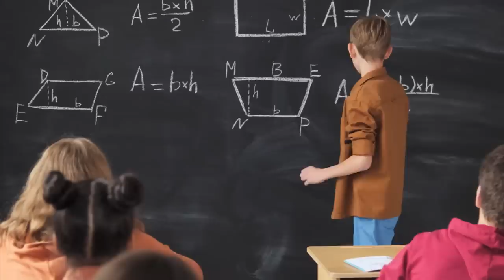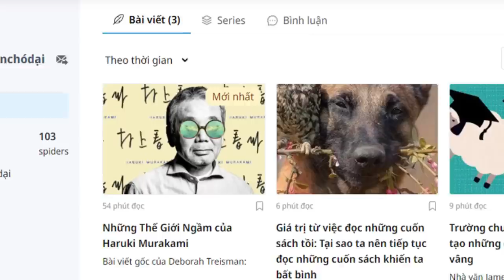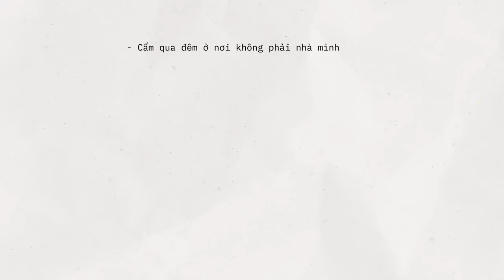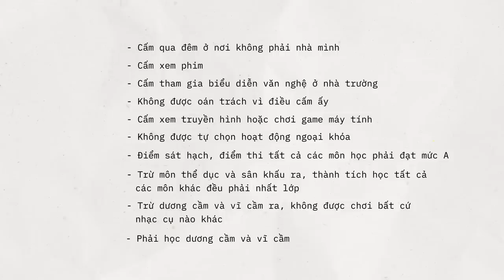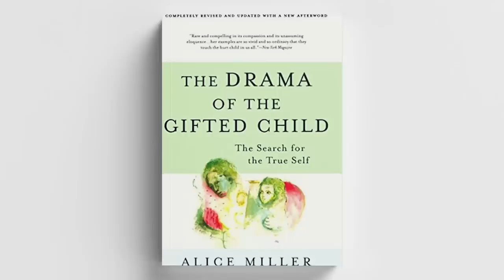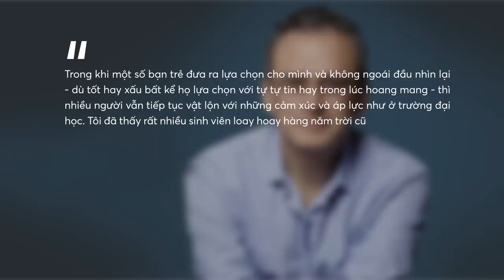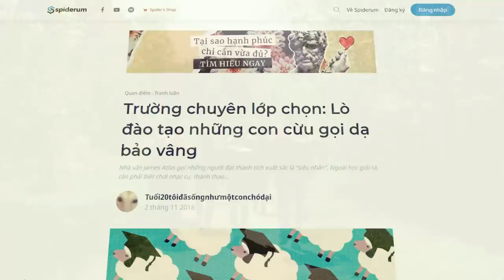TRƯỜNG CHUYÊN LỚP CHỌN: LÒ ĐÀO TẠO những con cừu GỌI DẠ BẢO VÂNG | Spiderum | QUAN ĐIỂM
TRƯỜNG CHUYÊN LỚP CHỌN: LÒ ĐÀO TẠO những con cừu GỌI DẠ BẢO VÂNG | Nhện tranh luận | SPIDERUM

Nhưng đằng sau vẻ ngoài tự tin, đúng mực không chê vào đâu được theo kiểu “con nhà người ta” ấy, bạn sẽ thường xuyên thấy sự u uất, sợ hãi, lo âu, chán chường cùng cảm giác trống rỗng, vô nghĩa và cô độc. Một nghiên cứu liên ngành đã chỉ ra rằng có tới hơn 22% học sinh bị rối loạn lo âu và hơn 41% chạm tới ngưỡng trầm cảm. Tất cả chúng ta đều biết học sinh cấp hai thì áp lực học thật giỏi để học trường chuyên cấp ba, và ở các trường chuyên cấp ba thì tất cả đều cố gắng để trở thành con ngoan trò giỏi về mọi mặt. Tại sao mọi người lại nghĩ rằng lên đại học thì mọi chuyện sẽ tốt đẹp hơn?
Ghé Nhà sách Spiderum trên SHOPEE ngay thôi các bạn ơi:
Bài viết: Trường chuyên lớp chọn: Lò đào tạo những con cừu gọi dạ bảo vâng
Được viết bởi: Tuổi20tôiđãsốngnhưmộtconchódại
Giọng đọc: Minh Thi
Editor: Khang